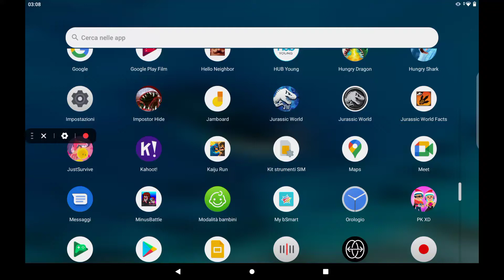Sopravvivenza con il tempio P2 (hungry dragon)